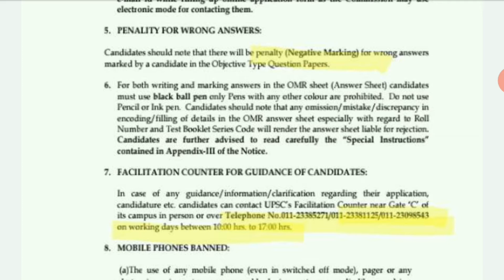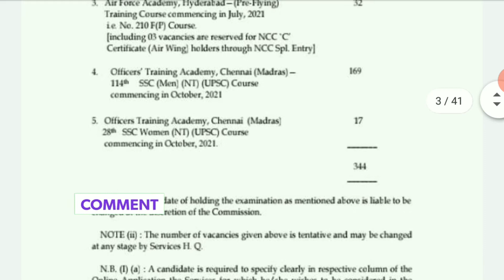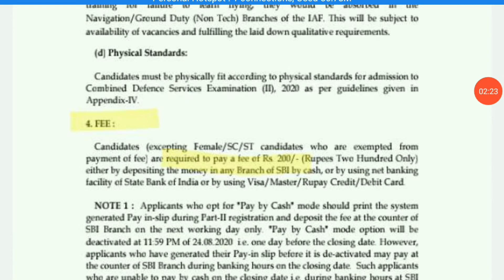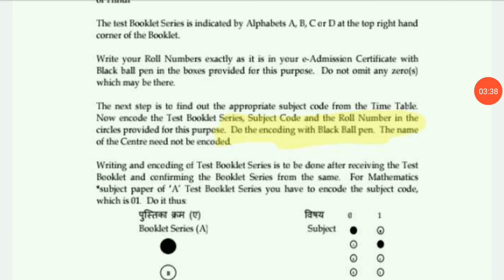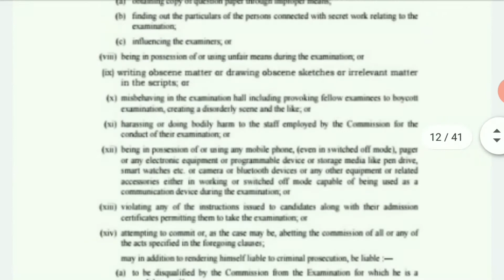Combined Defence Services apply online 2020|Upsc cds notification Details Tamil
Steps to fill CDS 2020 Application Form

Step 1: CDS Registration. Visit UPSC CDS 2020 official website – upsconline.nic.in. ...

Step 2: Pay CDS Application Fee. Candidates have to pay application fees for CDS 2020 that is INR 200. ...

 Step 3: Fill CDS Application Form. ...

 Step 4: Upload CDS Photo, Signature and Photo ID Proof...

There are 4 simple steps involved in CDS Application Process:

Step 1: CDS Registration

Visit UPSC CDS 2020 official website – upsconline.nic.inClick on
Part 1 registration to open the registration form.

Your registration number will be sent to you as SMS and email.

Step 2: Pay CDS Application Fee

Candidates have to pay application fees for CDS 2020 that is INR 200.
Female, SC, ST and Physically handicapped candidates are exempted from fee payment.
Application Fees can be paid in online mode via Debit/ Credit Card or SBI Netbanking and in offline mode by paying cash at any SBI Bank branch.To pay the fees by cash, candidates will have to generate bank challan during registration process and submit the same along with the fees at any SBI bank branch.

UPSC CDS 2020 Application Fees

CategoryCDS Application Fees 2020General/ OBC/ EWSINR 200Female (All Categories)ExemptedSC/ STExemptedPHExempted

Candidates have to complete their form by mentioning personal and educational details.Indicate your preferred position amongst IAF, IMA, INA and OTA.
Also, select CDS Exam Center as per your preference.Fill the form very carefully as no correction will be allowed after closing of application process.

Candidates have to upload their scanned passport size photograph, signature and photo ID proof in prescribed specifications:

DocumentsSizePixelsBitFormatPhotograph20 – 300 Kbs350x350 – 1000x100024.
jpgSignature20 – 300 Kbs350x350 – 1000x100024.
jpgPhoto Identity Card20 – 300 Kbs--.pdf

Now, agree to the declaration and submit the form and download the filled-in application form and fee payment receipt for further reference